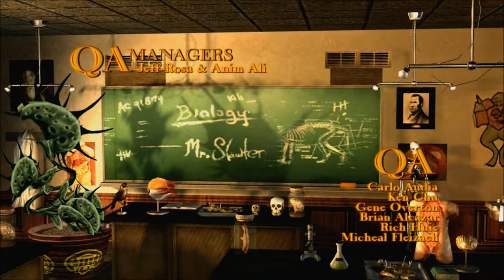Bully: Scholarship Edition Series, Episode 1: I JUST GOT HERE!!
We enroll into the insanity that is Bullworth Academy, a place that claims to set out to fix youths.